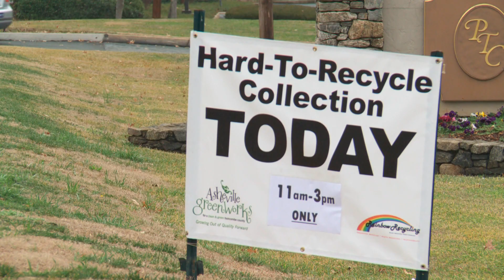Buncombe Minute - Hard 2 Recycle (4/26/14)